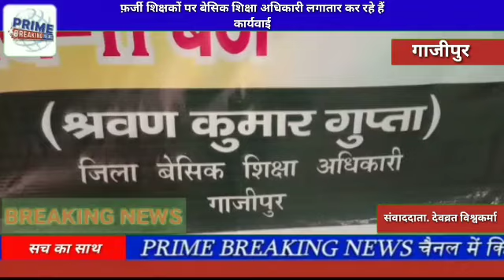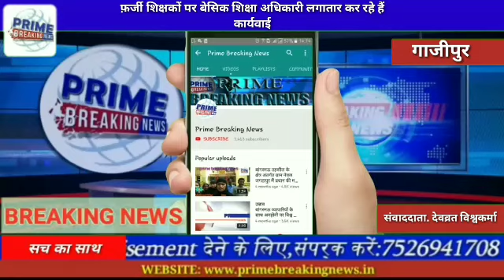गाजीपुर#फ़र्जी शिक्षकों पर बेसिक शिक्षा अधिकारी लगातार कर रहे हैं कार्यवाई